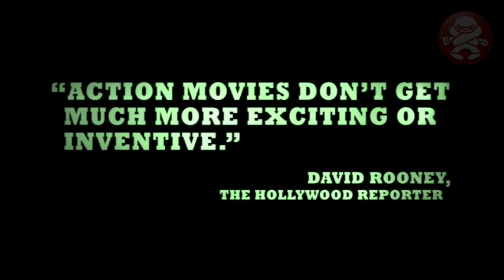The Raid - Official Trailer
20 elite cops. 1 ruthless crime lord. 30 floors of mayhem.

Deep in the heart of Jakarta's slums lies an impenetrable multi-level safe house for the world's most dangerous killers and gangsters. Until now, the rundown apartment block has been considered untouchable to even the bravest of police.

Cloaked under the cover of pre-dawn darkness, an elite swat team is tasked with raiding the safe house in order to take down the notorious drug lord that runs it. But when their cover is blown and news of their assault reaches the drug lord, all the building's exits are blocked. Stranded on the 6th floor with no way out, the unit must fight their way through the city's worst to survive...